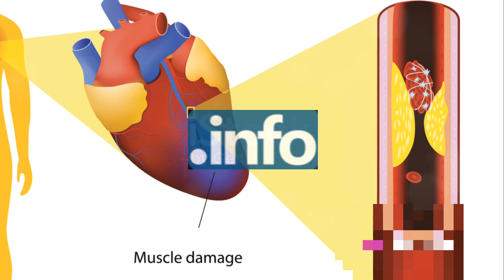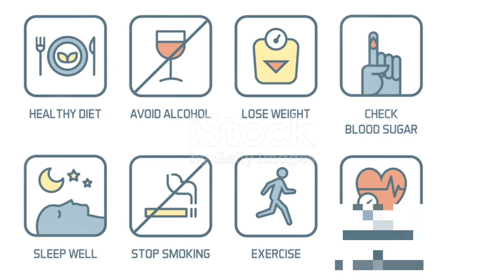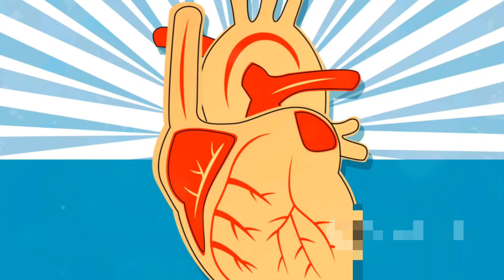Understanding Cardiac Arrest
In this informative video, we delve into the topic of cardiac arrest, breaking down the complexities and providing you with all the essential information you need to know. From understanding the causes and symptoms to learning about life-saving treatments and prevention methods, this video aims to demystify cardiac arrest and empower you with valuable knowledge. Whether you're a healthcare professional, a concerned individual, or simply curious about this critical health issue, this video is a must-watch. Stay informed, stay prepared, and join us on this journey of understanding cardiac arrest.